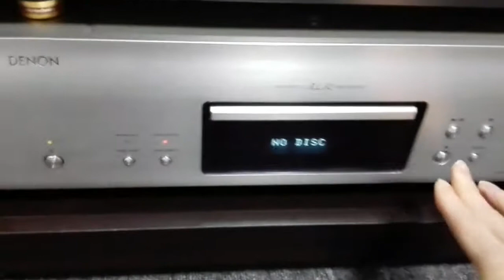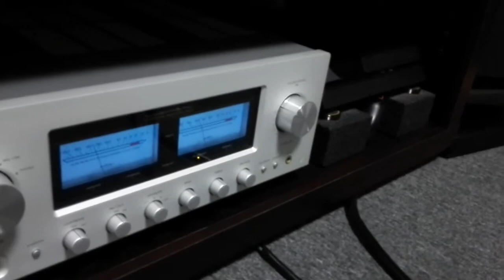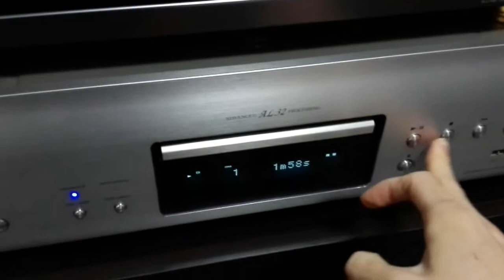【Part 7】 オーディオルーム ECLIPSE TD307MK2A LUXMAN L-505uX Denon DCD-1650RE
ECLIPSE TD307MK2Aの音を録音しました

素直に酷いスピーカー
高音は伸びないし、低音は歯切れが悪い
ボーカルもやや靄がかかっている
価格は4万円、とにかくコスパが悪すぎる
こんなの買うなら
ヤマハやONKYO、KENWOODとかの
1万のスピーカーの方が何倍も良い音だ

アンプ　LUXMAN L-505uX
CDP 　Denon DCD-1650RE
マイク  RR-XS410